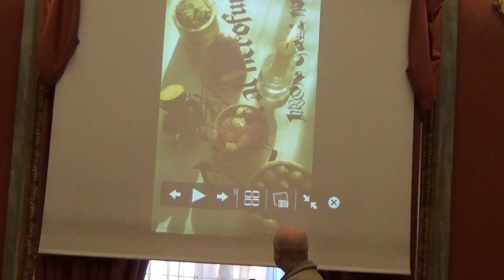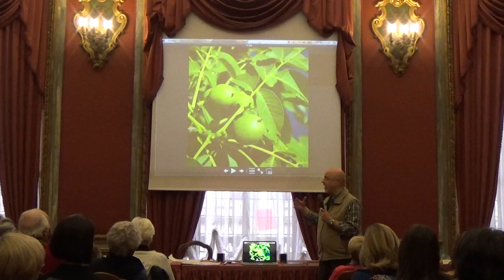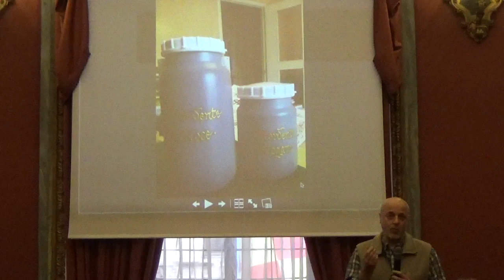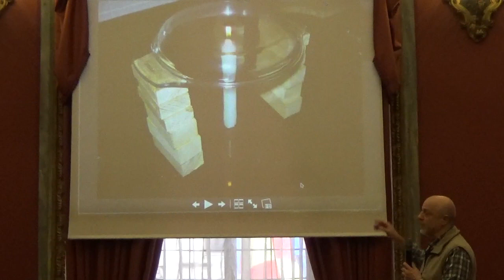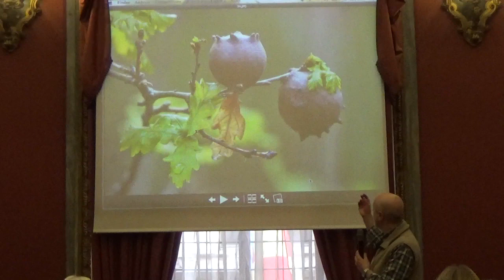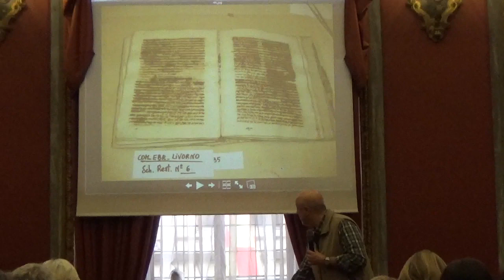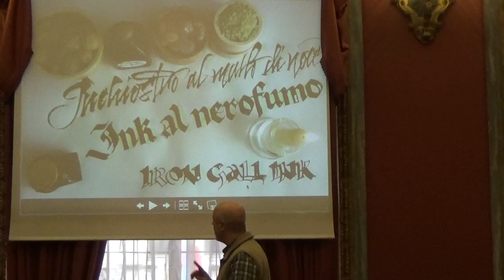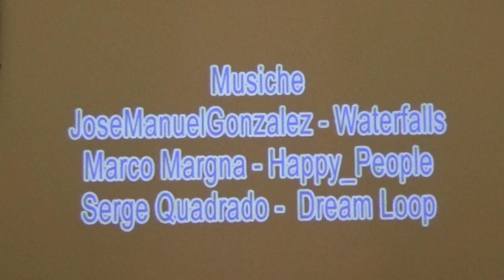Conferenza di Ernesto Casciato sugli antichi inchiostri medievali.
Conferenza  del 14 marzo 2015 presso Palazzo Barolo a Torino dal titolo: "Storia e preparazione degli antichi inchiostri medievali".
La confererenza riguarda una completa trattazione degli antichi inchiostri storicamente più importanti, parliamo quindi di inchiostri al nerofumo, al mallo di noci nonchè del Principe degli inchiostri, ovvero il mitico "ferrogallico", ovvero l'inchiostro medievale indelebile che ha davvero permesso agli antichi manoscritti di attraversare i secoli per giungere sino a noi praticamente intatti!!